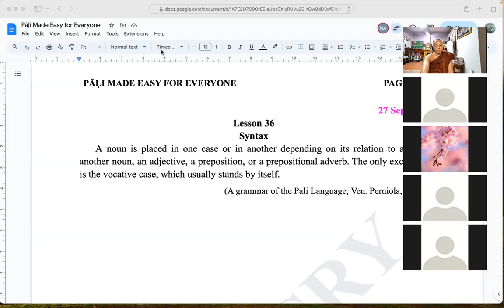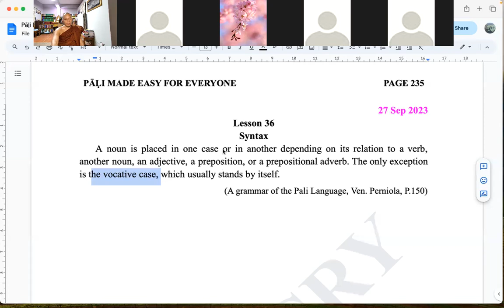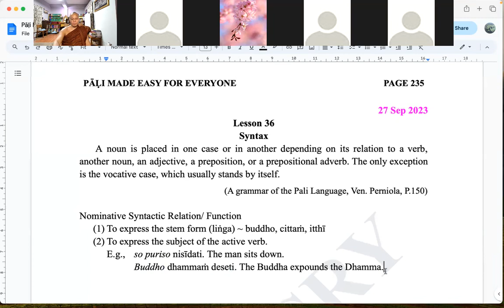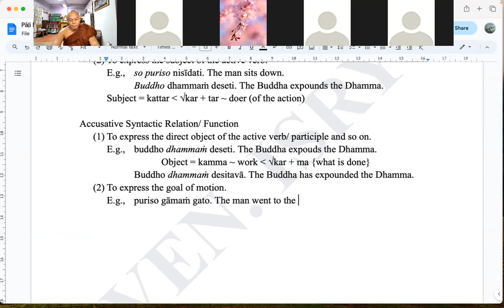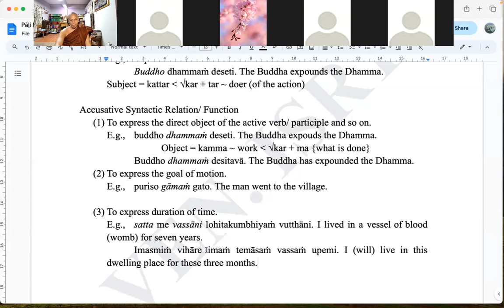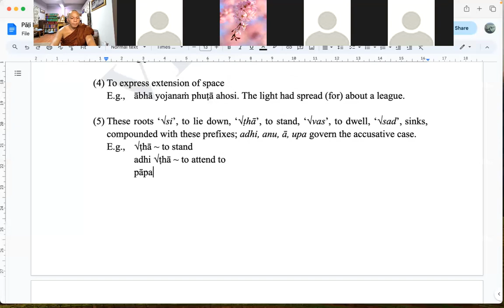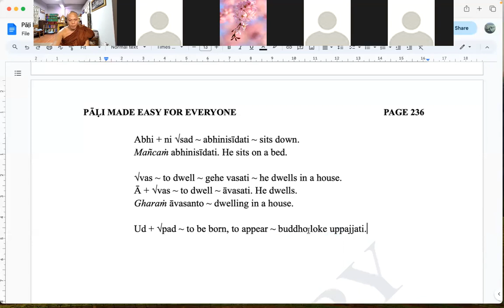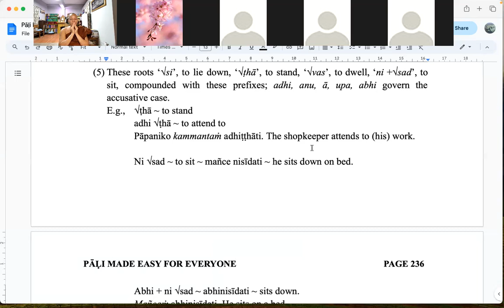(148) PME Lesson (36) Syntax ~ Nominative & Accusative Case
Lecture Note